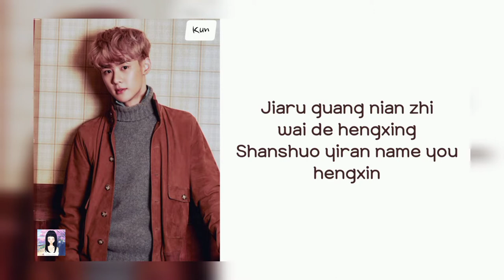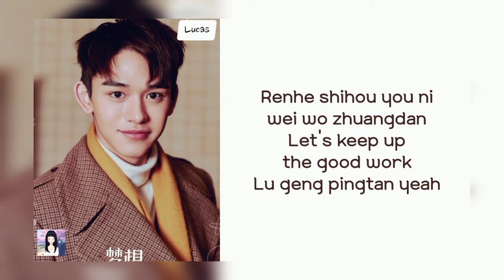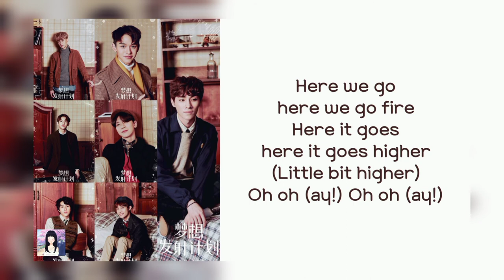WayV 'DREAM LAUNCH' Lyrics